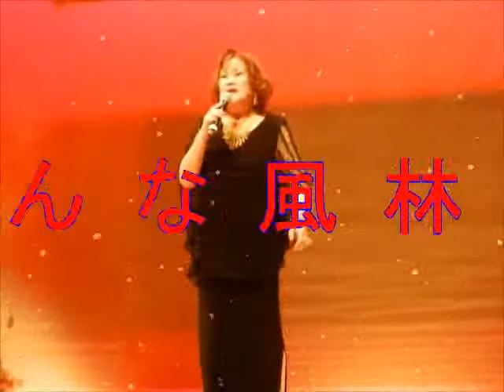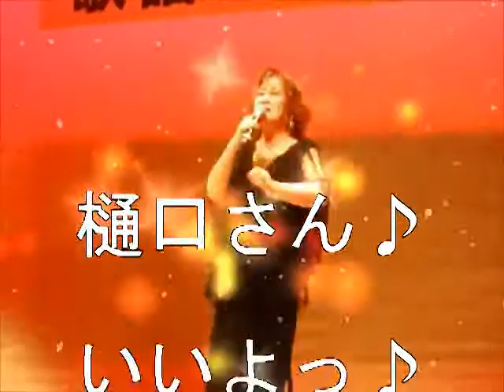清水まり子 おんな風林火山 cover 樋口克子さん 第14回 ＪＭＵ吹田千里会・歩みの会 熱唱です。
清水まり子　の、、♪おんな風林火山　いい歌だなあ。
樋口克子さん　頑張りました。熱唱です。
歌詞字幕は、根性なくて、、入れられませんでした。
わあお！

令和元年　１１・１７梅田タワーにて